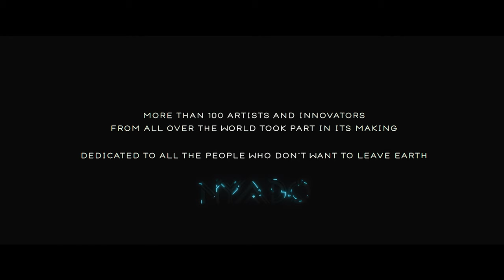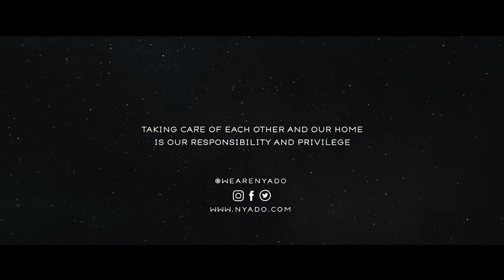NYADO - Mission to Earth feat. Phy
NYADO presents the official music video for Mission to Earth (feat. Watly & Phy) - an anthem for people who don’t want to leave Earth.

NYADO is a social production house. We are an international collective of artists and innovators who have come together under a shared goal to foster positive social and environmental change. We make anthems for change – music films to amplify the stories and ideas of 21st century’s most inspiring pioneers.

Mission to Earth on Amazon Music:

Music film:

Story by
Edoardo Segato
Idan Abrahamson
Marco Antonio Attisani

Screenplay by
Idan Abrahamson
Edoardo Segato
Onn Halpern
Lilach Ben-Ari

Directed by
Onn Halpern

Produced by
Idan Abrahamson
Edoardo Segato
Marco Antonio Attisani
David Humphrey
Onn Halpern

Inspired by the vision of Marco Antonio Attisani and his invention Watly

Co-starring
Phy
Edoardo Segato
Idan Abrahamson
Watly

Starring
Aurelian Rodney Wachira
Javier “Kamau” Aranzales
Catherine Enane
Robin Lescuriex
Gift Kyansimire
FBI Dance Crew Kenya
Leon Sumbua Msani

Visual FX director & artist
Ori Ben-Shabat

Visual FX assistant
Jessica Harnoy

Onn Halpern
Lilach Ben-Ari

Steadicam operator
Onn Halpern

Philip Bergman
Aurelian Rodney Wachira
Gift Kyansimire
Tentree

Costumes for Phy, Edoardo Segato and Idan Abrahamson by
Afriek

Makeup by
Mokeira Oyaro

Production assistants
Sivan Breemhaar
Kars Gerrits
Ilay Bergman
Karimi Rimbui
Carolina Prandelli
Erika Mascaro
Ndung’u Simon
Loris Miotti
Mush King
Mohammad J Salim
Karen Mwachofi
Nicola Silverio

Editing by
Onn Halpern

Ori Ben-Shabat

Post-Production supervisor
Edoardo Segato
Onn Halpern
Idan Abrahamson
Ori Ben-Shabat
Myles Dyer

In further association with
Ennovatormusic
Afriek
Kandu
Y-TOP
The Good Idea
Blaa Veje

Marco Antonio Attisani
David Humphrey
Bonifacio Spinola
Laura Fontanesi
Godfrey “GADO” Mwampembwa
Roni Levy
Giorgia Vezzani
Nicola Steen
Diana Mascoli
Business Partner Studio
Patrick Alan

Artworks by
Enrique Spacca
Jessica Harnoy
Business Partner Studio

Produced by
NYADO & Tim “Timwork” Rimbui

Written by
NYADO

Music supervisor
Idan Abrahamson
Tim “Timwork” Rimbui
Edoardo Segato

Additional vocals by
Sage

Electric guitars by
Benjamin Kabasek

Additional drum programming by
Cedric Rixx Njenga

Viola and violin by
Idan Abrahamson

Soundtrack & sound design by
Idan Abrahamson
Tim “Timwork” Rimbui
Onn Halpern

Strings arrangement by
Idan Abrahamson

Tim “Timwork” Rimbui

Additional recordings by
Luca Moreale

Hey, walk with me
We’re under the same sun
With oceans all around
Yet it’s not, it’s not how it should be
Many of us fight for basic things in life

So let’s bring energy and the IoT and water for our brothers
Now the why is clear and the time is here
We must take care of each other

This is a mission to earth
We’re the astronauts
We’ve come to help back home
From the east to the west

Look, it’s happening now
Together we will build the future that we need

Yes the time is here, yes the why is clear

UMOJA, USTAWI, UPENDO (Swahili words for Unity, Stability and Love)